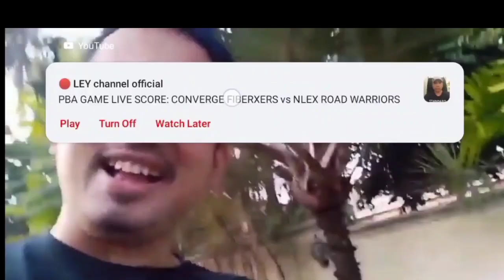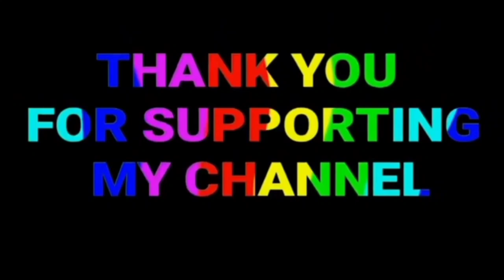KULITAN NAMIN NI PARTNER JOEY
dati naming video ng partner ko sa work dati sa Ayala Alabang